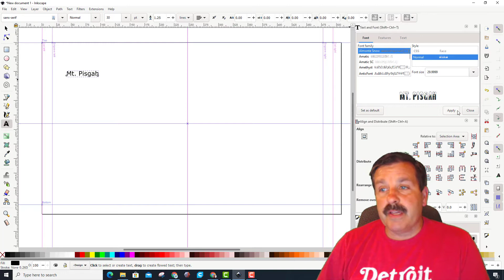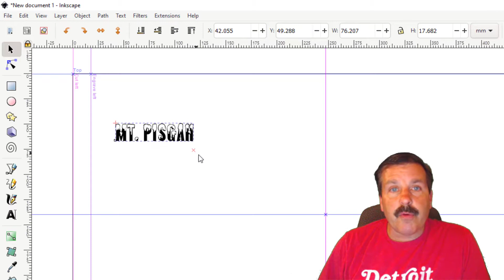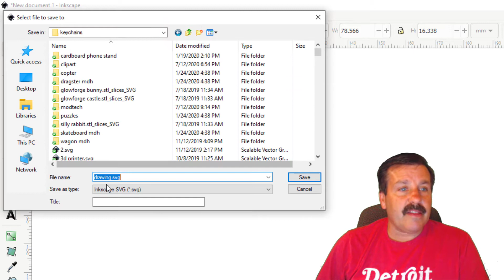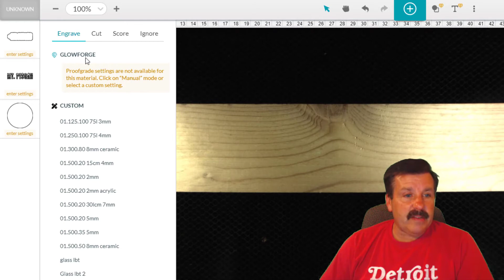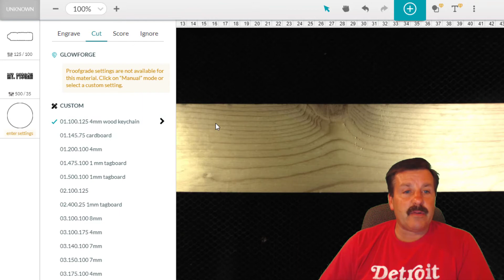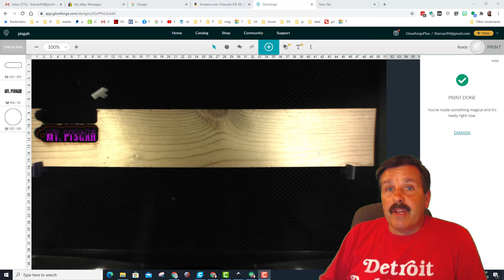Instant Inkscape! Custom Glowforge Key Chains in Minutes 🤯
Inkscape is free and quite useful for creating with the Glowforge. Combined with the Glowforge Premium Trial it is super efficient for creating custom key chains.

Do not have a Glowforge yet? Save some $$ with this code $500 off a pro, $250 off a plus, and $100 off a basic!

HLModTech is your hub for Technology Training. Specializing in tech tools and 3D printing, but feel free to request other topics as we are always looking to expand. Tags: